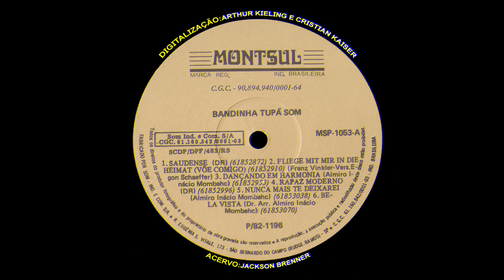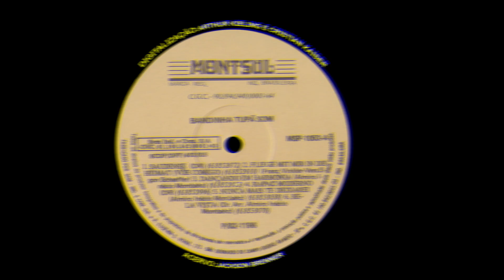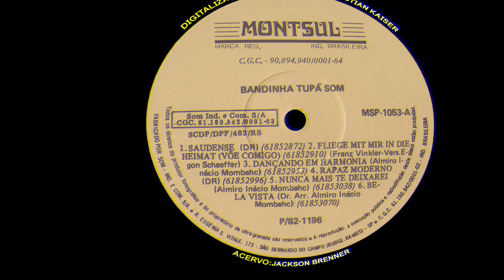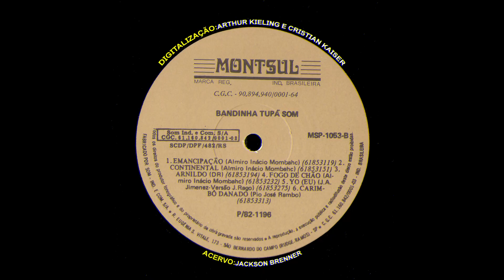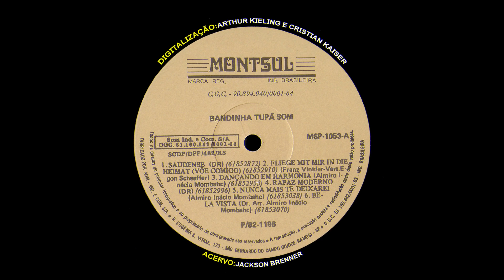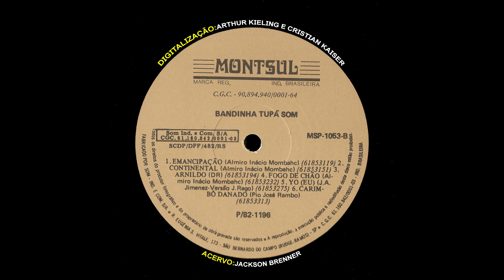BANDINHA TUPÃ SOM - "Volume 4" (1982, LP COMPLETO, FULL STEREO HQ)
01 - Saudense - (00:00)
02 - Fliege Mit Mir In Die Heimat (Voe Comigo) - (02:38)
03 - Dançando Em Harmonia - (07:14)
04 - Rapaz Moderno - (09:49)
05 - Nunca Mais Te Deixarei - (12:05)
06 - Bela Vista - (15:06)
07 - Emancipação - (17:52)
08 - Continental - (21:13)
09 - Arnildo - (23:35)
10 - Fogo de Chão - (25:49)
11 -Yo (Eu) - (28:22)
12 - Carimbó Danado - (31:32)
Mais um lp raro no canal, desta vez o quarto e último lp dessa grande banda que na internet se acha os 2 primeiros em alta qualidade apenas, mas, em breve teremos a discografia completa. Só conseguimos este lp graças ao Jackson Brenner que emprestou o lp zerado e o aparelho para digitalizar, também ao Cristian Kaiser que editou de forma perfeita os áudios.